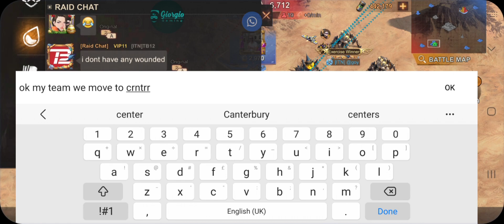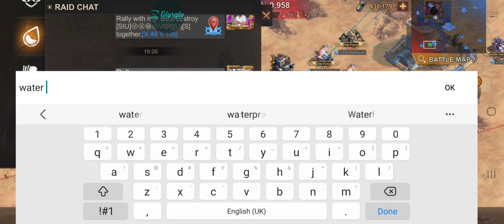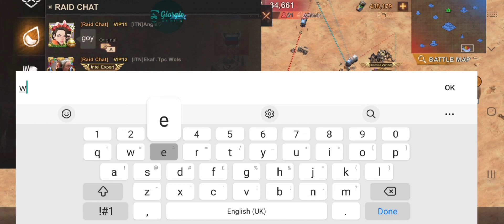State of Survival - Reservoir League S4 Qualifier Semi-Final - ITN #333 vs. SIU #351